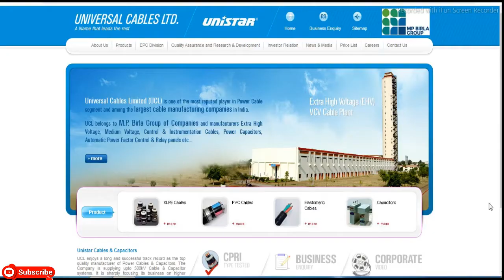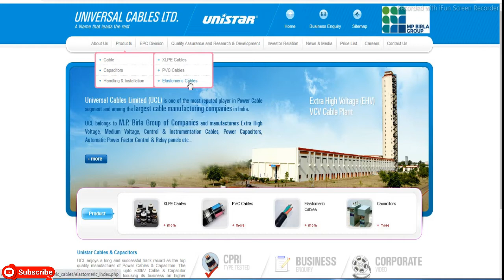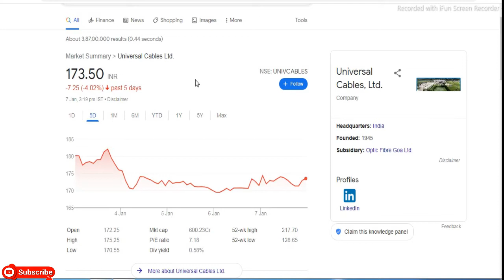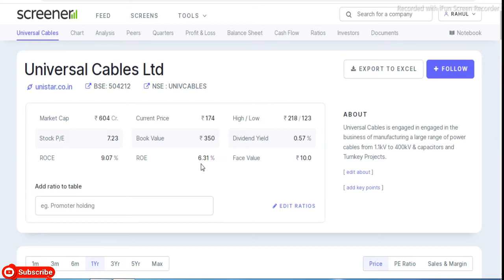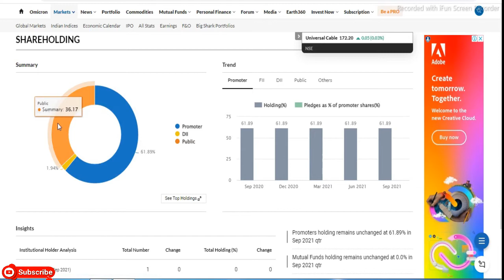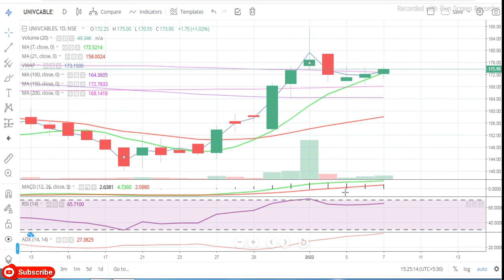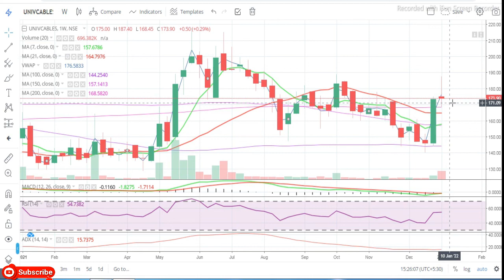Universal Cables Ltd || Latest Target Universal Cables Share || Cable Share || Multibaggar Share